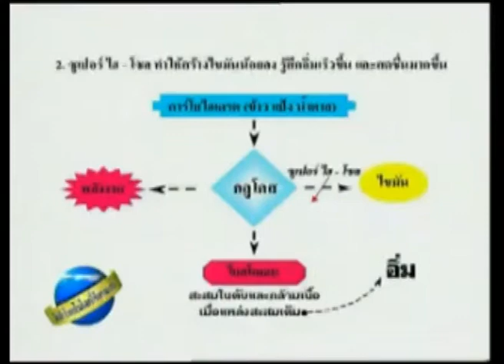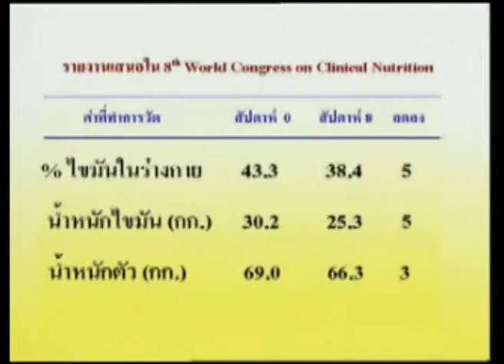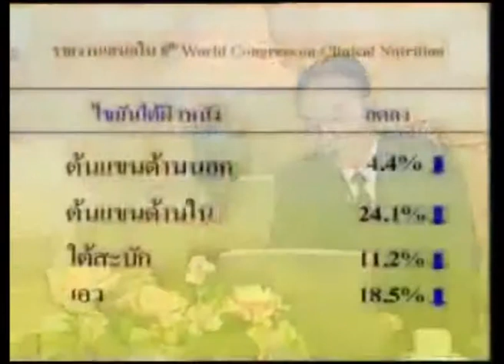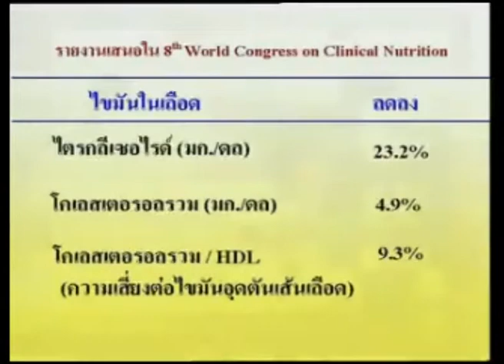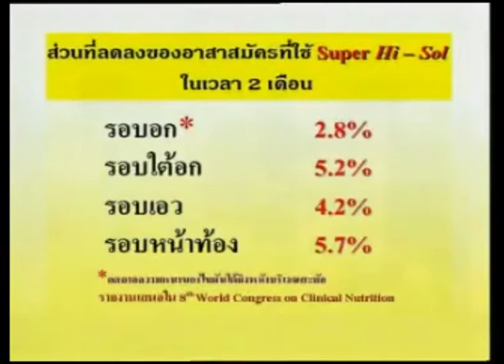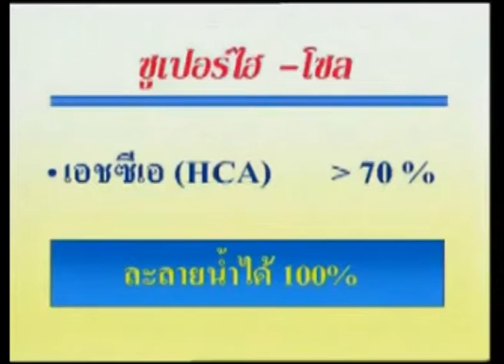AsianLifeOnline สุดยอดสารสกัดผลส้มแขก HCA โทร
สารสกัดจาก ผลส้มแขก คือ กรดไฮดร๊อกซีซิตริค (Hydroxy Citric Acid) หรือ สารเอชซีเอ (HCA) สารนี้หลังจากที่ถูกดูดซึมเข้าสู่ร่างกายแล้ว ก็จะไปขัดขวางการทำงานของเอ็นไซม์ที่มีชื่อว่า เอทีพี ซิเตรตไลเอส (ATP Citratelyase) ทำให้น้ำตาลกลูโคสที่มีมากเกินความต้องการของร่างกาย ไม่สามารถถูกเปลี่ยนเป็นไขมันสะสม (New Fat) ได้ นอกจากนั้นยังพบว่าสารเอชซีเอ ยังไปมีผลในการเพิ่มประสิทธิภาพการทำงานของเอ็นไซม์อีกชนิดหนึ่ง ที่มีชื่อว่าเอ็นไซม์คาร์นิทีน เอซิล ทรานสเฟอร์เรส (Carnitine Acyl Transferase)ที่จะส่งผลในการเร่งการสลายไขมันสะสม ที่มีอยู่ในร่างกายให้สลายออกไปเป็นพลังงานดังนั้น สารสกัดจากผลส้มแขก ซึ่งถือเป็นสารสกัดจากธรรมชาติที่ไม่มีอันตรายใดๆ ต่อร่างกายนั้น จะให้ผลทั้งการลดการสะสมของไขมันใหม่ ที่เกิดจากการที่ร่างกายของเรามีสารอาหารน้ำตาลกลูโคสมากเกินความต้องการ และยังส่งผลในการช่วยเร่งการสลายไขมันเก่าที่มีสะสมอยู่แล้วโดยเฉพาะในคน อ้วนให้ออกไปจากร่างกายในรูปของพลังงาน